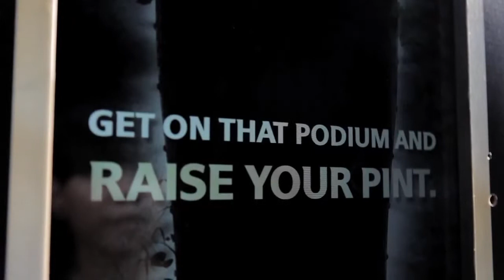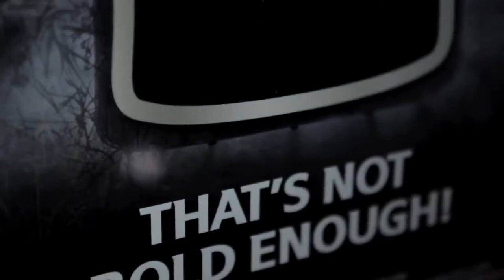Guinness Arthur's Day 2013 - Cheers To Arthur